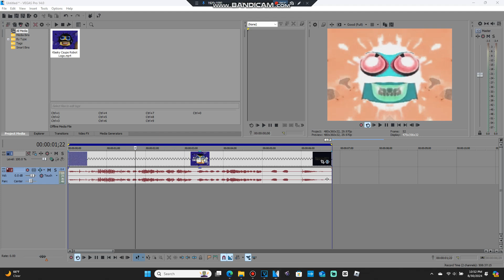How To Make My Low Voice In Vegas Pro